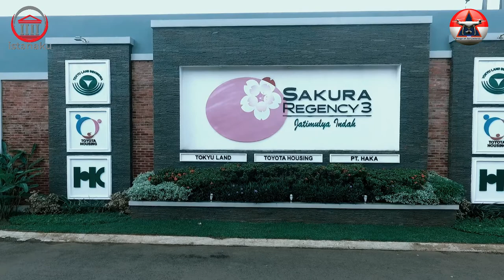Rumah dijual di Sakura Regency 3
Baagi yang sedang mencari rumah di daerah bekasi ada baiknya kalian melihat tayangan video ini//Ada informasi tentang rumah dijual di daerah bekasi/ dan sayang untuk dilewatkan guys//